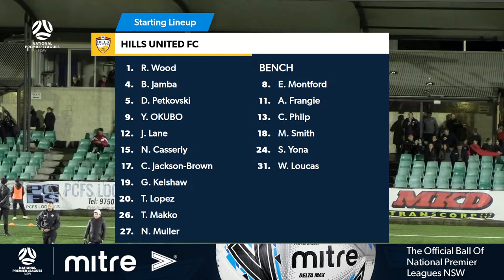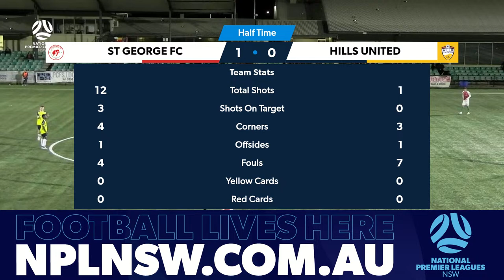NPL Men’s NSW Round 11: St George FC v Hills United FC